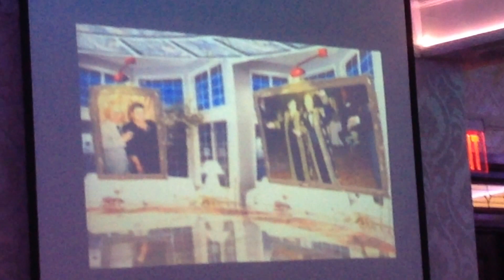IMG 98851, Misha Normatov, SERET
11 MONTH AZKARA-YUSHUVO IN LOVING MEMORY OF SHULAMIT
BAT FREKHO KANDKHOROV AND KHAY AYASOV 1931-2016
ESHET ISAAK ARONBAYEV, MOSHER OF  MAYA, MALKO, LUBA, BASANDA, TAMARA, NADYA, NATELA, MARINA, MORDAKHAY, LEA Z"L. Rn PRESTIGE, QUEENS, 12/25/2016